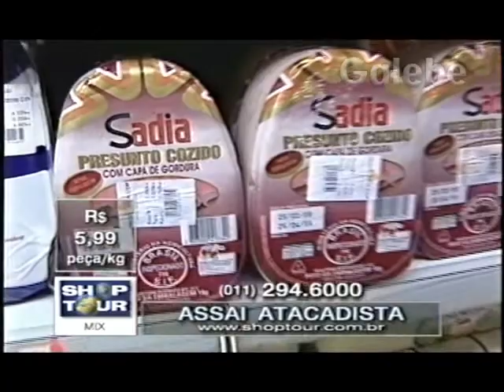ASSAÍ ATACADISTA CLAUDIA SPINELLI GALEBE 19 03 1999 2